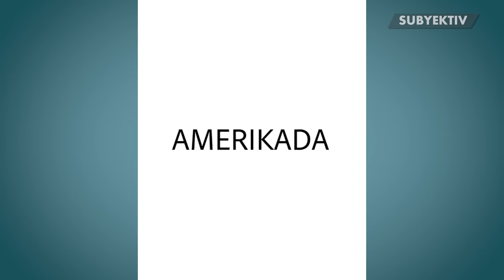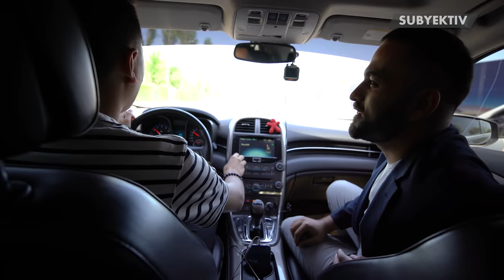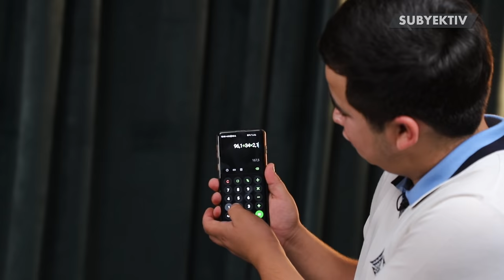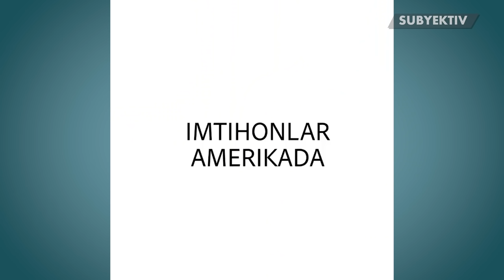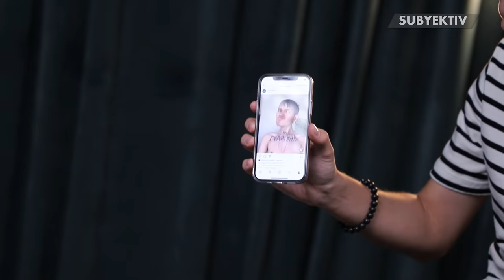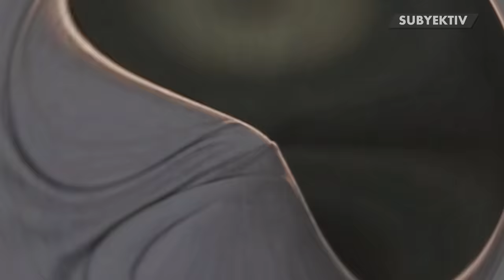Pul, tanish-bilish va prodyusersiz ko‘tarilganlar | SUBYEKTIV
Sifatli kontent yaratishga hissa qo‘shing:
▪️ UZCARD: 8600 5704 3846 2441 (Ziyoxonov Jamshidxon)

Bosh homiy: Kun.uz internet nashri
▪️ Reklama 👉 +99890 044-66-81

00:00 – tizer
02:28 – Alixonov Timur kim?
04:28 – 1 ta vaynga 8 kun ketdi
07:39 – “Orzuyim Moliya oʻqishiga kirish edi” - Ulugʻbek (mitti.me)
09:08 – “Odamlar uydaligidan foydalandik” - Farhod (mittivine)
11:27 – “Karantingacha 50 mingta edim” - Timur Alixonov
12:35 – “Koʻp narsadan orqadamiz-ku” - Farhod (mittivine)
13:40 – “Televideniyedan zerikdi xalq!” - Timur Alixonov
14:47 – “Uzogʻi 3 yil, keyin...” - Timur Alixonov
15:54 – “Tashqaridan juda oson” - Timur Alixonov
17:34 – “Hatto storys ololmasdim” - Ulugʻbek (mitti.me)
18:34 – “Voyvu mazzayu sanga” - Farhod (mittivine)
19:53 – “San televideniyemassan...” - Timur Alixonov
22:15 – “Oddiy yumor tagidayam qancha haqiqat yotadi” - Farhod (mittivine)
22:50 – “Mana buncha pul bersang – mana buncha rol beriladi” - Ulugʻbek (mitti.me)
24:04 – Oʻzbekistondagi eng katta xato - ...
24:41 – “Zoʻr toʻy qilishim kerak!” - Farhod (mittivine)
29:02 – mittivine sahifasining asl yuzi kim?
30:30 – “Toʻyimga 13-14$ ming  ketgan” - Ulugʻbek (mitti.me)
32:20 – “Endi... Biz undaymasmiz lekin)” - Timur Alixonov
34:05 – “Texnichno namekat qilamiz” - Farhod (mittivine)
34:48 – “Qattan bildiz?” - Farhod (mittivine)
37:22 – “Ofitsiantman, 30 ming soʻm olaman kuniga” - Farhod (mittivine)
37:53 – “Qachon katta bola boʻlasan?” - Farhod (mittivine)
40:54 – 12 varoqli daftarga yozganlarimni koʻrib hayratlandim – (mitti.me)
47:04 – Timur Alixonovning ofisi
51:36 – “Onam bilan jiddiy gaplashib olganmiz” - Farhod (mittivine)
54:27 – “2 ta buket keldi, ichida esa...” - Farhod (mittivine)
56:15 – Farhod, onasiga 6 ta sparkni puli ketadigan sovgʻa tayyorladi
59:49 – “Pul berib turing, qatiqlarimni sotib qilib beraman” – Ulugʻbek (mitti.me)
01:04:30 – “Tolpa, toʻpolon boʻlib ketgan doʻkonda” - Timur Alixonov
01:07:21 – “83 % erkaklar koʻradi mani” - Timur Alixonov
01:08:51 – “Ha! Zoʻr boʻlib qoldi!” - Farhod (mittivine)
01:10:54 – Timur Alixonov oʻqishdan haydalganmi?
01:13:32 – Ulugʻbek maktab va oliygohlar haqida achchiq gapirdi
01:14:33 – “Bizda kontrakt otni kallasi...” - Farhod (mittivine)
01:15:37 – “TikTokdagi ayrim bir qiliqlarni deb...” - Timur Alixonov
01:19:06 – Farhod GO.UZ haqida
01:21:29 – Ulugʻbek “Jiyan” obrazi haqida
01:23:23 – “Nomi bilan aytolmayman...” - Ulug‘bek (mitti.me)
 01:25:14 – “Man televideniyedan tovbamni qilib ketganman” – Timur Alixonov
01:26:54 – Farhod (mittivine) televideniye haqida
01:27:58 – “Bloger, vaynerlarni sanʼatkorlar tan olgisi kelmaydi” – Ulugʻbek (mitti.me)
01:28:45 – “Aaaa, vaynchimisanla?” – Farhod (mittivine)
01:30:49 – 5 yildan keyin Farhod Mannopov nima bilan band boʻladi?
01:32:06 – Nimadan boshlanadi vayn?